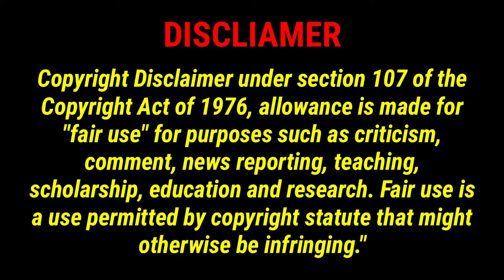That Time When Nothing Is On YouTube To Watch (NF66)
Eric Nomadic Fanatic and a bunch of Ebegging losers in this episode of Disney birds watching videos. lol. Enjoy